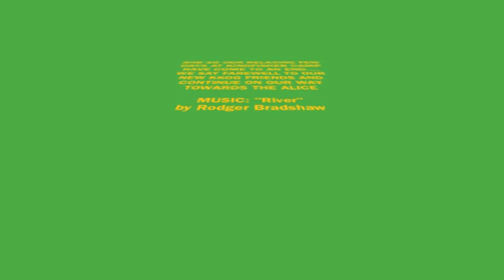2010 008 KINGFISHER CAMP PART 3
TINNY RIDE UP THE NICHOLSON RIVER AT KINGFISHER CAMP